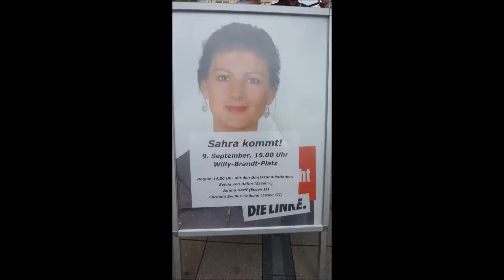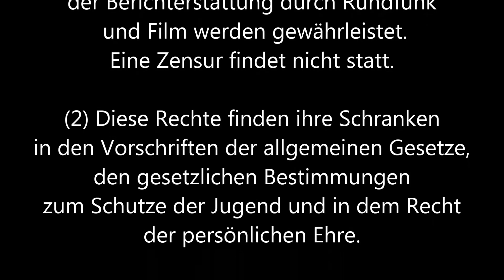Essen * Willy Brandt Platz * Sahra Wagenknecht Die Linke 10 * 09.09.2018